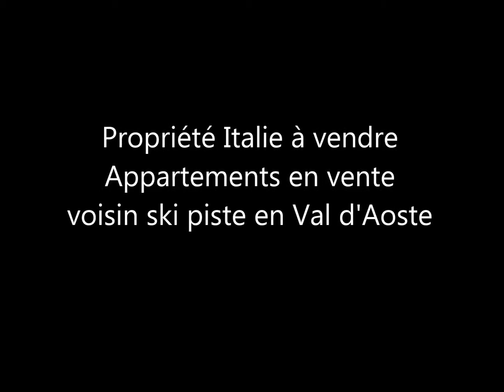Propriété Italie à vendre, appartements en vente voisin ski piste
Immobiliare Caserio S.r.l.
Viale Dalmazia, 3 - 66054 Vasto Marina